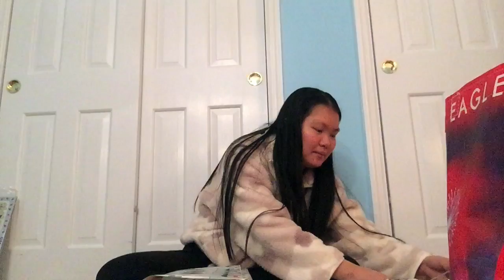VLOGMAS: Q&A while wrapping xmas gifts 2020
MERRY VLOGMAS!!!

This is my first ever vlogmas of this year! I'm super excited to be apart of this and I really hope you guys enjoy these as much as I did filming them. :) I decided to do my first ever Q&A with you guys.
Food Blog Go Check Out!!